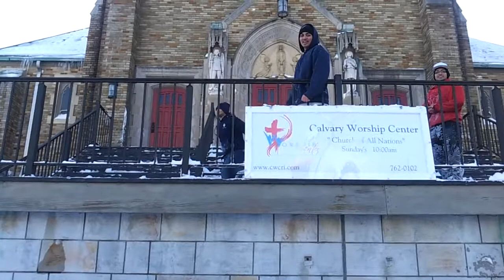Ito's Flip Nemo Jump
Ito hits a crazy flip over the railing